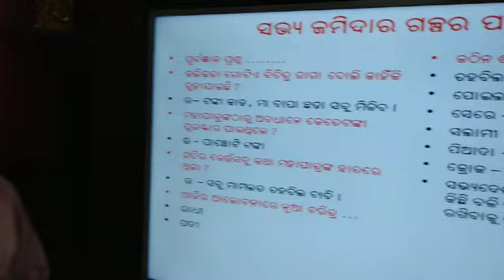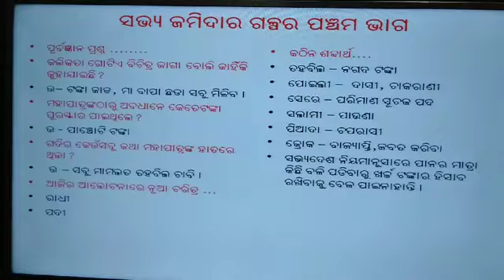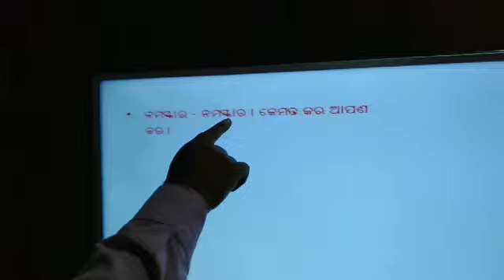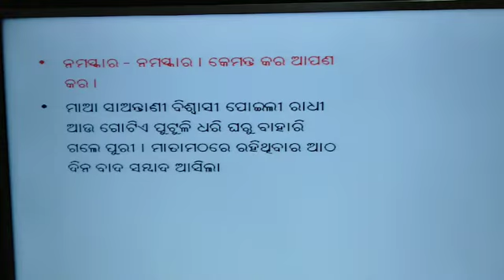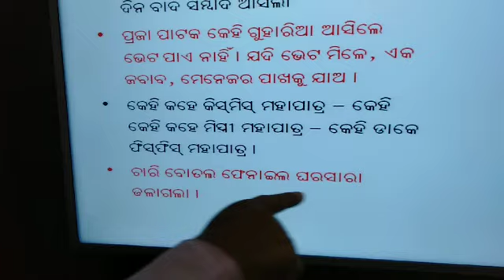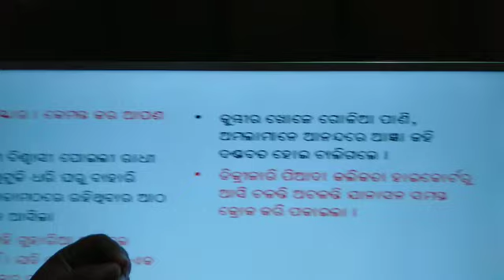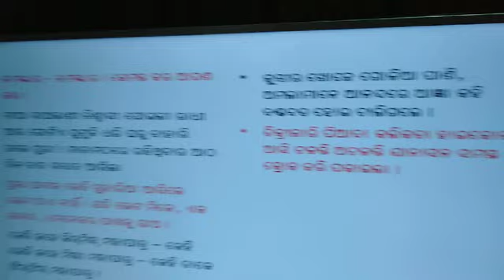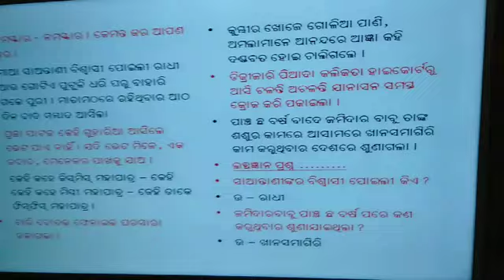Sabhya jamidar part-5 by P K Hota